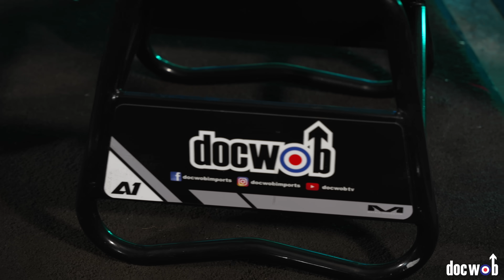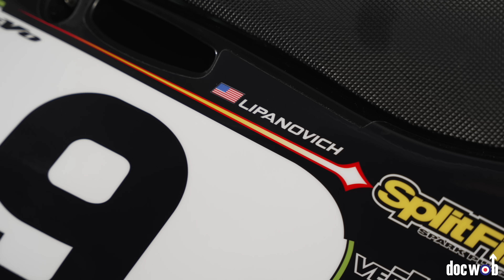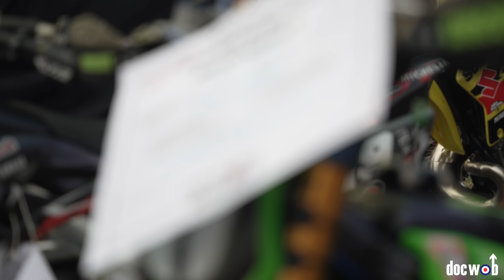DOCWOB - KX 250 2 stroke VMXDN builds COMPLETE and Tommy Searles bike on the ramp...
The long countdown is almost over as fans descend on Foxhill for VMXdN 2024.

Fans are eager to witness the sights and sounds of the epic two-strokes raced by the sport’s legends, but I tonight’s DocWob TV we take a closer look at the 2001 Pro Circuit Kawasaki KX250 that we have built for VMXdN newcomer Sean Lipanovich to race in the international team race as part of Team USA, where he is teammates with Mike Brown and Andrew Short.

Lipanovich is an accomplished racer and the current world vet’s champion. He comes recommended by Doug Dubach, the squad’s team manager- and believe me, getting the nod to be a teammate from Brownie is no mean feat, he is serious about winning.

You can find all our titanium parts and everything we make for the factory teams in our eBay store.

DocWob
Doc Wob Imports | Facebook

Shop DocWob Imports and DocWob Titanium
docwob | eBay Stores

Special thanks to EKVisualPro
EK Visual (@ekvisualpro) • Instagram photos and videos

(2) VMXDN Foxhill | Swindon | Facebook

VMXdN Foxhill (@vmxdnfoxhill) • Instagram photos and videos

Visit the VMXdN Foxhill website

VMXDN Foxhills